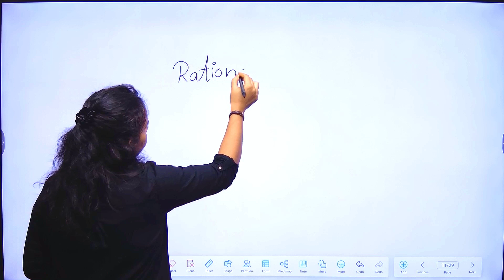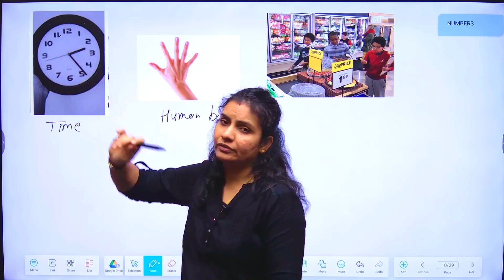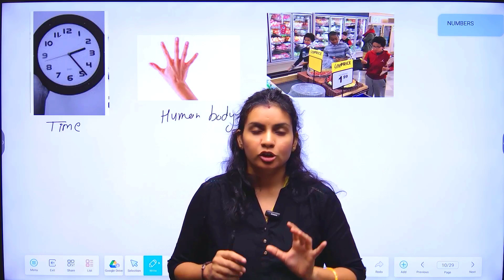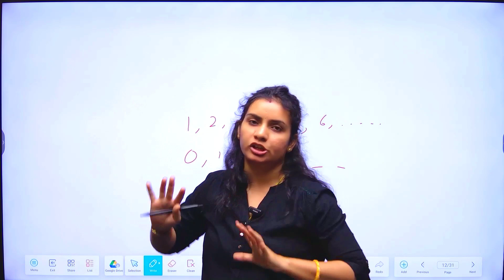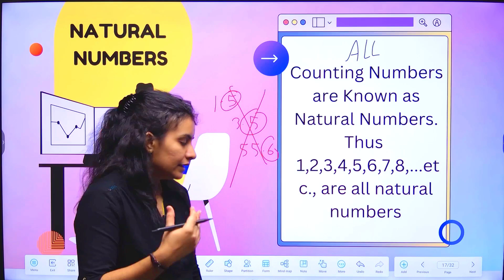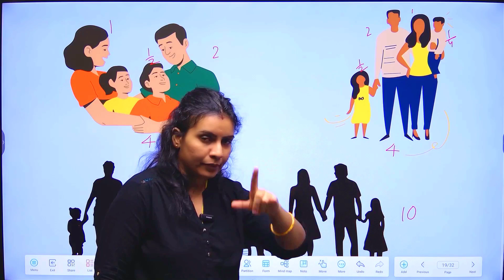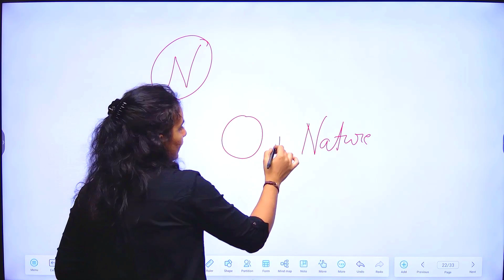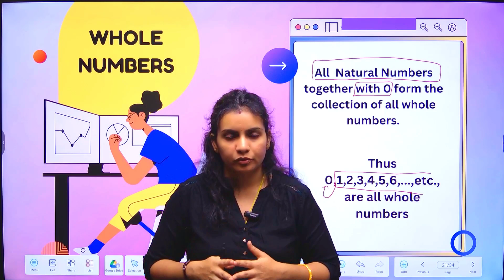Number System|| Natural Number||L-1||Nivaanmath Academy||Mathematics|| Deepa Chaudhari||8th class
This video is related to Number system in 8th class mathematics
and also it is related to definition of natural number and definition of whole number
Chapter -1 of 8th class